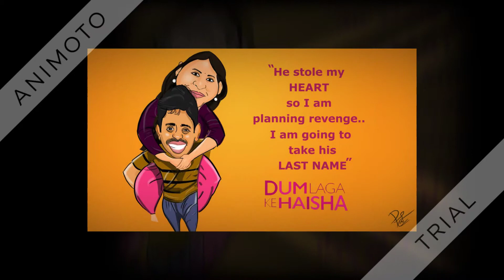CARICATURES PORTFOLIO 1080p